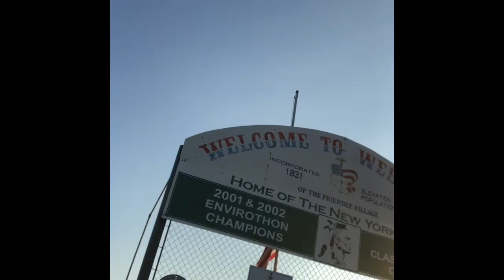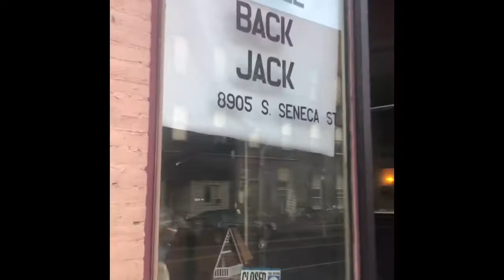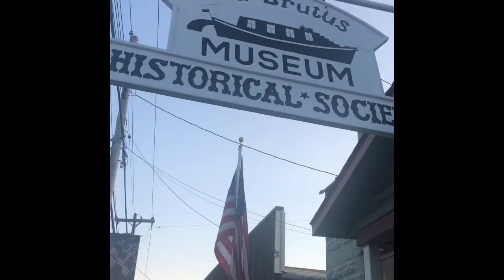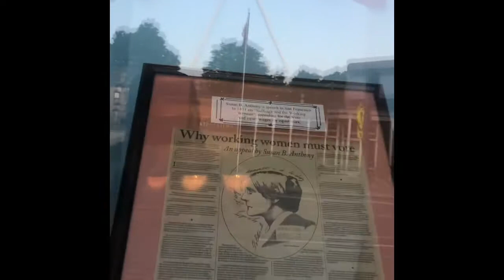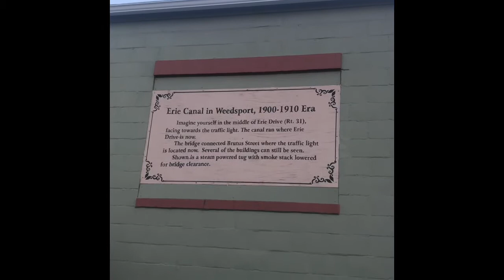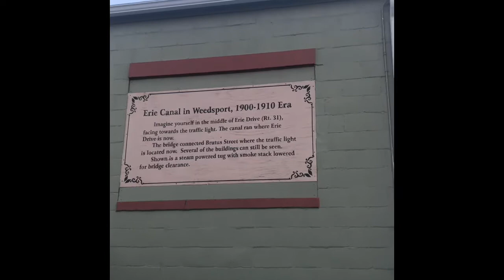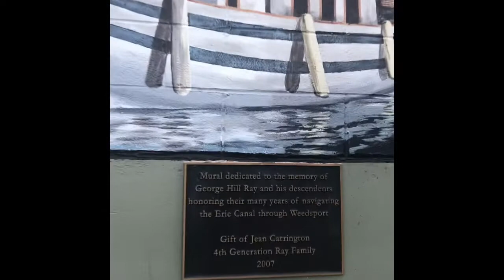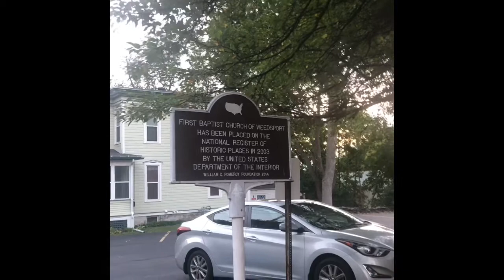Village of Weedsport NY travel Vlog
If you enjoyed this vid please give me a sub and a like to help motivate me to create new fun vids for all to enjoy... who knows maybe I’ll even get a Real 🎥